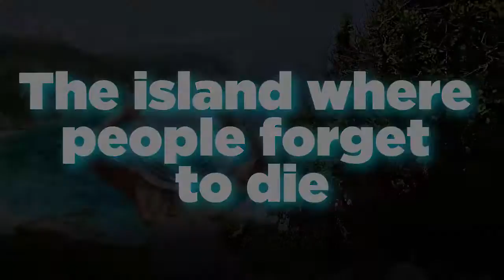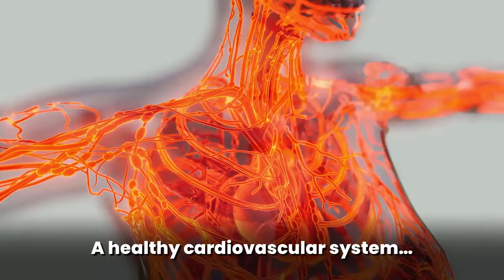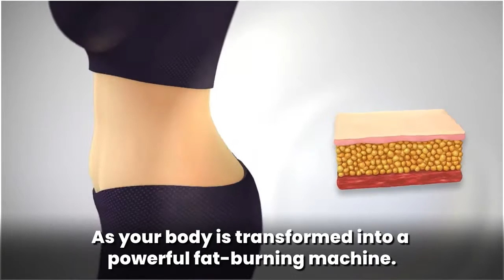Ikaria Lean Belly Juice: Learn How To Lose Weight And Improve Health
How Does Ikaria Lean Belly Juice Work?
Most weight loss supplements work by increasing the body’s metabolic rate. Lean Belly Juice uses a different mechanism from all other weight loss supplements by targeting uric acid in the blood. According to Harvard Medical School, uric acid is the leading cause of stubborn belly fat. Most people fail in their weight loss journey since they do not address the real problem, which might be linked to uric acid.

Uric acid is formed when the body breaks chemicals known as purines. The acid dissolves in the blood, and the kidney is responsible for removing it from the blood and exits the body through urinating. Taking foods rich in purines increases the percentage of uric acid in the blood. The high levels of uric acid make it difficult for the kidneys to cleanse all the uric acid. The buildup of too much uric acid in the body leads to a condition known as gout.

There is a direct relationship between uric acid buildup and weight gain. Several studies have discovered that the amount of uric acid in the body should be reduced to lose weight. Poor diet increases the risk of gout since it increases the amount of uric acid in the blood.

The Lean Belly Juice reduces the accumulation of uric acid in the body, making it work properly. It makes the body automatically switch to a fat-burning state by increasing metabolism and ensuring that all food is converted to energy instead of being stored as fat.

The supplement reduces food cravings and minimizes appetite; hence one feels full by eating a small portion of food. It increases metabolism; therefore, the body burns fat even while at rest.